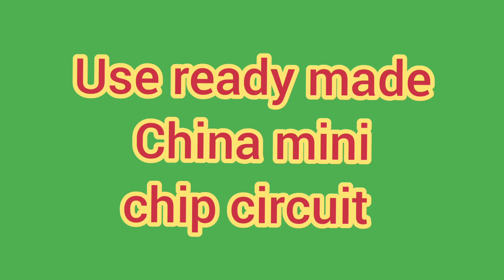200روپیہ میں بلیو ٹوتھ ایمپلی فائر بنائیں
صرف 200روپیہ میں بلیو ٹوتھ ایمپلی فائر بنائیں ۔
Bluetooth